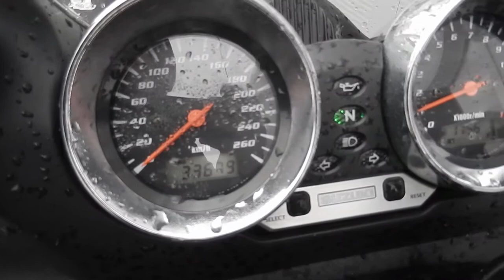No B7764 SUZUKI BANDIT 1200S